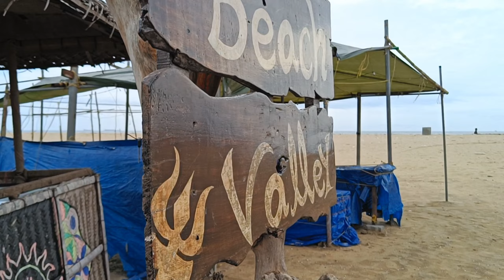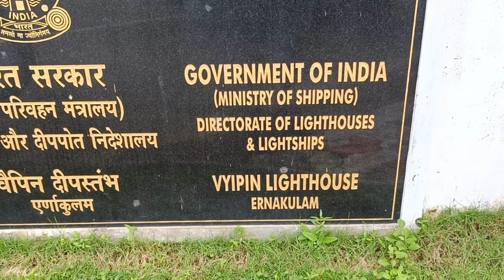Last Day at Kerala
Visited Phutuvype Beach, The Palace, Light House. the last day in Kochi Kerala.